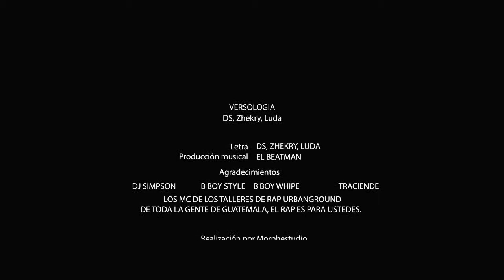Versologia - Versología crew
Dir: Leyton Eme / Celia Maldonado
Cámaras: Leyton Eme / Celia Maldonado
Post prod: Leyton Eme